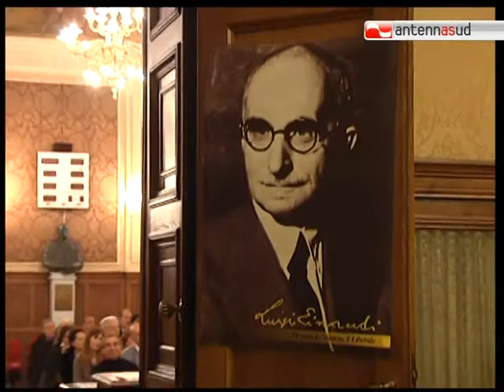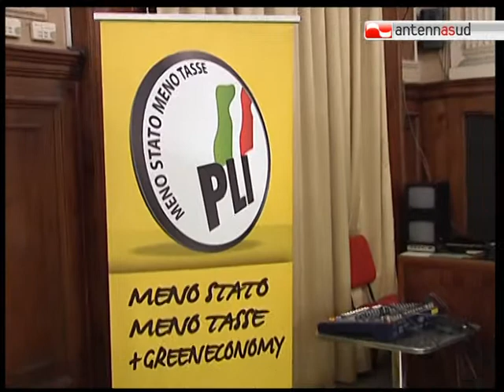TG 23.01.12 Il Pli pugliese ricorda Luigi Einaudi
A Bari, il Partito Liberale Italiano ha ricordato Luigi Einaudi a 50 anni dalla scomparsa con il convegno "Luigi Einaudi. L'Uomo, lo Statista, il Liberale".